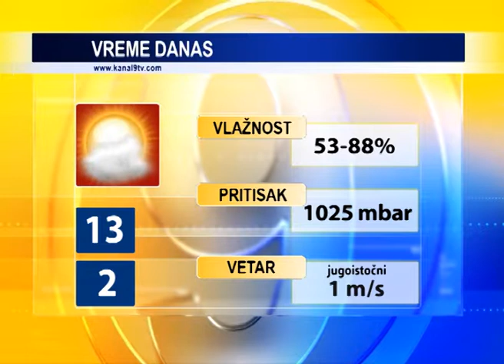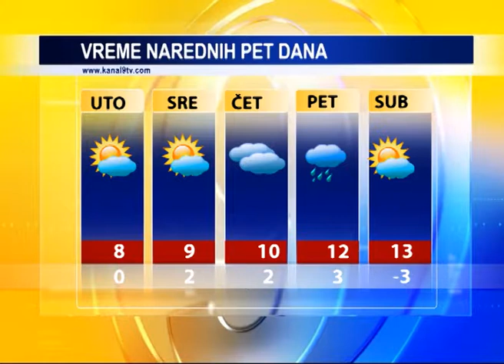TV KANAL 9, NOVI SAD: VREMENSKA, AGRO I BIOPROGNOZA, 18.2.2019.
Prvi radni dan ove sedmice pretežno sunčan u Novom Sadu. Vedro i relativno toplo u našem gradu biće i sutra.